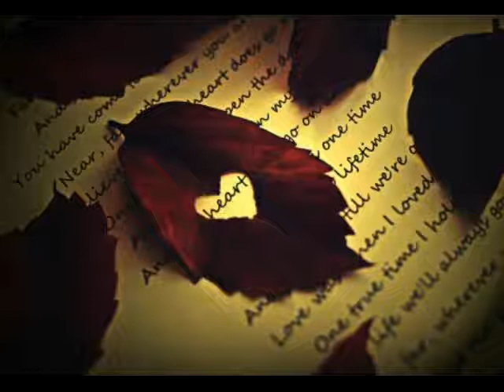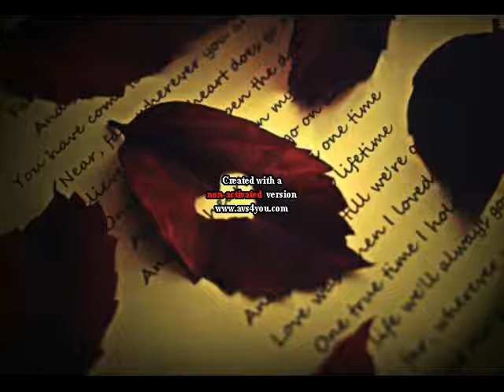My Heart Will go on (Traditional Version)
Version 2 of 2 of the song My Heart will go on! This is the traditional version!